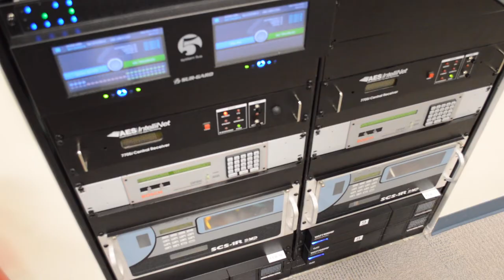Amherst Alarm's Monitoring Response Center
A monitored alarm system keeps your home, your belongings, and most importantly, your family safe and protected. Amherst Alarm is proud to have its own Monitoring Response Center right here at the headquarters in Amherst, NY.